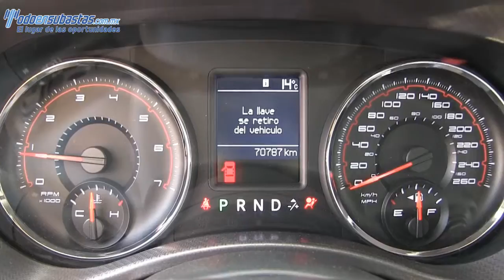589236 Dodge / Charger / 2011